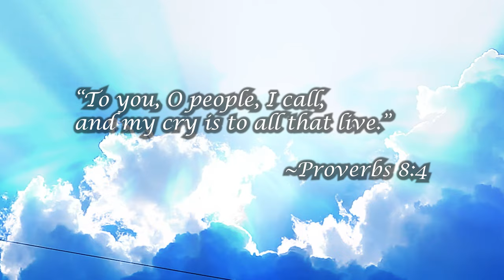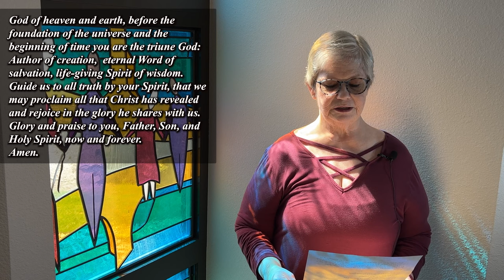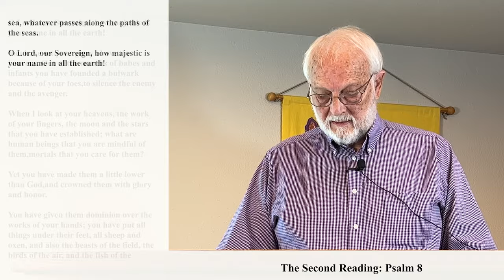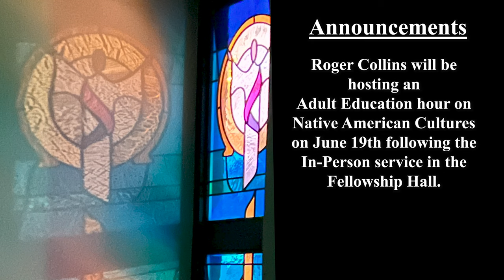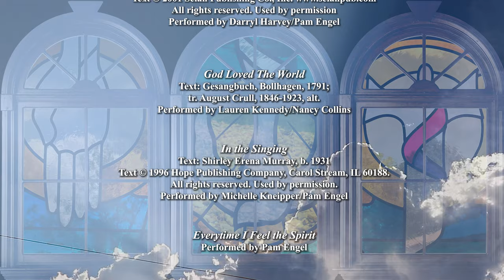HLLC Worship, Holy Trinity Sunday, June 12, 2022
Take a look at the Holy Trinity - The Father, The Son, The Holy Spirit.  Which one is more important?  This Holy Trinity Sunday, we'll examine this perplexing question.  Our worship is a traditional ELCA Lutheran service complete with Holy Communion.  All are welcome at our table.

If you would like to find out more about Holy Love Lutheran Church and/or would like to help support future programs such as this one, please go Thank you worshiping with us today.